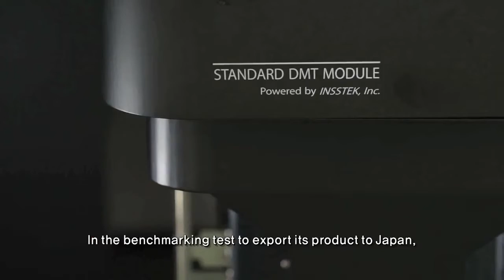3D DMT Metal Printing Process - Insstek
3D DMT Metal Printing Process - Insstek